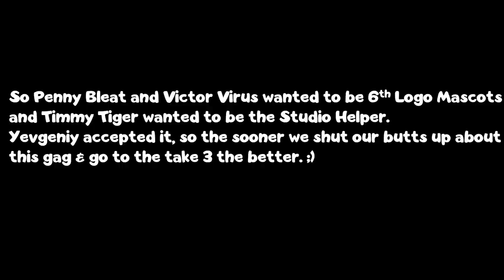Yevgeniy Channel Logo Bloopers 3 Take 2: CartoonMania colours and Styles.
This is the second take of the Yevgeniy Channel Logo Bloopers 3!
Blooper Idea by: PikaFan2019.

Note: I like CartoonMania. ;)

CartoonMania belongs to Animator320.

Soon Yevgeniy Channel will be improving! ;D

Cuda Video is coming soon. ;)

MakaiSquad is next.